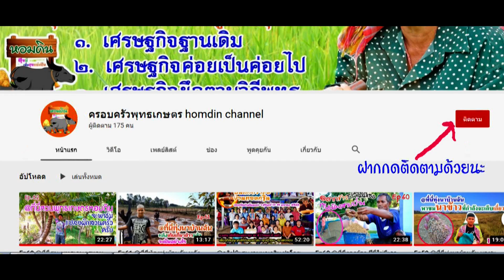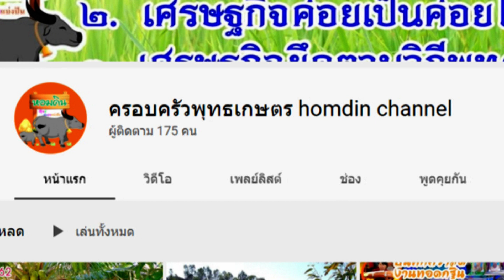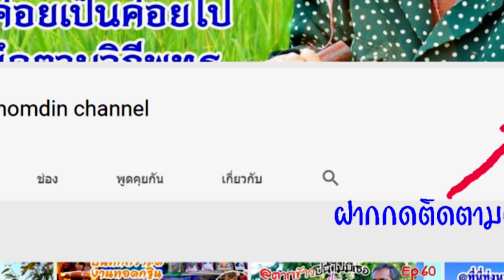Ep127 รักต่างวัย ป้ากับหลาน